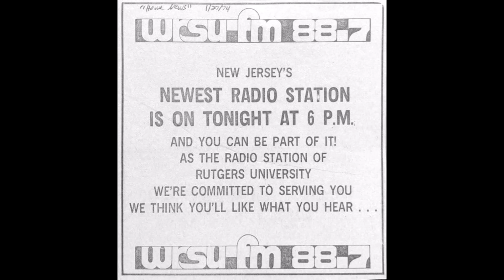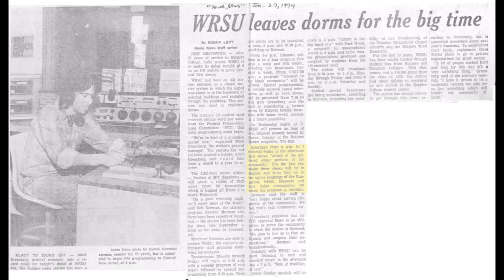WRSU FM Inaugural Broadcast Part 1 of 2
Audio recording of the WRSU-FM Inaugural Broadcast which took place on January 27, 1974 at 6 PM.  The program is hosted by Mark Greenberg, Station Manager.  He interviews different student managers of the station.  WRSU was already in operation at 680 AM covering only the Rutgers/Douglass dorms.